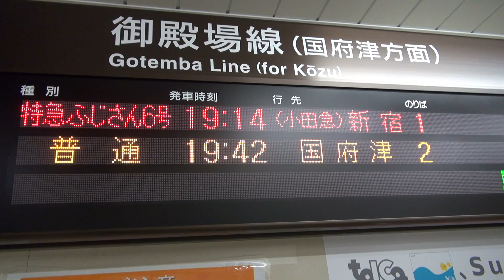【JR東海】【松田駅】【電光掲示板】【特急ふじさん6号】【19時14分 ‹小田急›新宿 １】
2019年05月09日　木曜日　19時07分07秒　撮影。

16:9型　　1/2.88型 "Exmor R" CMOSセンサー

ビデオカメラに最初から付属していたバッテリー

NP-FV50
希望小売価格7,900円＋税

大きさ：約 幅31.8×高さ20.5×奥行き45.1mm
質量：約51g
最大電圧：DC 8.4V
公称電圧：DC 6.8V
容量：6.6Wh/980mAh

●CPU
2.20GHz(インテル® ターボ・ブースト・テクノロジー2.0に対応：最大3.10GHz)
4コア／8スレッド(インテル® ハイパースレッディング・テクノロジーに対応)
6MB(3次キャッシュ)

標準容量
8GB(DDR3 SDRAM/SO-DIMM 4GB×2、PC3-10600対応、デュアルチャネル対応)

●プロパイダ
Softbank光
●回線
有線

●接続方法
PC
LANケーブル
Softbankのモデム　光BBユニット
LANケーブル
LANケーブル？

説明にこのリンクを追加して、iOS やその他のサポート対象外のデバイスのユーザーを招待しましょう。